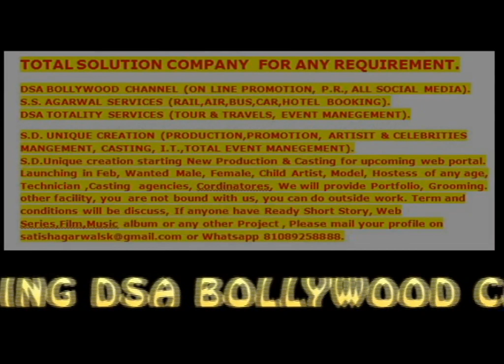Vinod Kumar Playback Singer & Producer | Subahakatara Devotional Album | VINOD KUMAR PRODUCTION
Video Contain SubahakataraDevotionalAlbum PlayBackSingerProducerVinod Kumar, VIDEO, BANNER NAME VINOD KUMAR PRODUCTION,
Aaj ka insane Coronavirus se pareshan hoke Prabhu ke Sharan me aya hai insan jab hatas hota hai tab o prabhu ke pas ata hai writing, Singing, Composing act done by play back singer Vinod Kumar All rights Vinod Kumar production, SUPPORT & PROMOTION BY DSA BOLLYWOOD CHANNEL DIVYESH SATISH AGARWAL 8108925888DSA BOLLYWOOD CHANNEL IS INTO DIGITAL MARKETING,  SOCIAL MEDIA, ONLINE AND OFFLINE PUBLICITY SERVICES